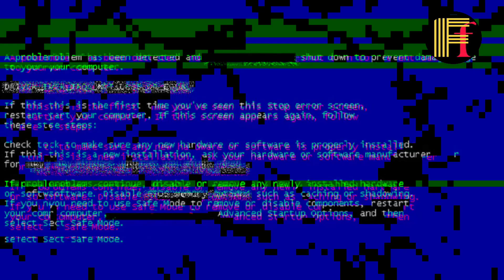Faisu Entry & Jannat Reaction👀in Laughter Chefs Fainat new Promo of Laughter Chef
Note :

in This Video You know about laughterchefs

in This Channel I Provide Mr Faisu & Jannat Zubair Latest Update to thier Fans Who Want To Know All thing about Them & i Edit this Video Myself & Give Voice over in The Video

Editing Software : for Editing i used Kinemaster App

purpose only